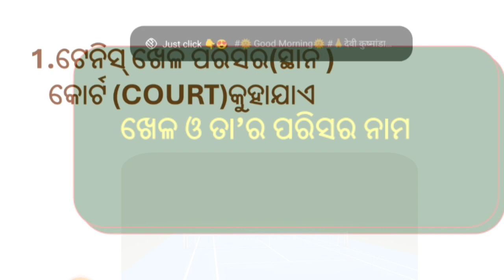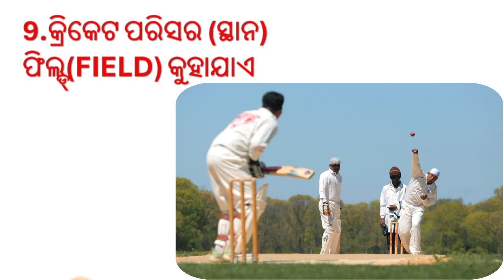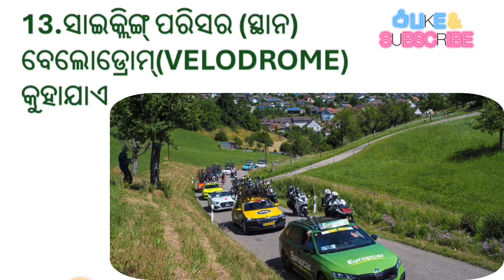@ବିଭିନ୍ନ ଖେଳ ଓ ତା'ର ପରିସର ନାମ//THE GAMES AND ITS GROUND NAME//ଖେଳ ଏବଂ ଖେଳାଯାଉଥିବା ସ୍ଥାନ ର ନାମ....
About this video:
Ei video re ame bibhinna prakara ra khela ebong tahara parisara ra nama ei video re bahara kariachhu, jahaku shishu tharu bruddha chhatra chhatri sabhie agraha sahakare nua bisaya janiparibe ebong sampurna nua bisaya janiparibe o duniya ra eka nua gyana pai paribe, ethire tikie matra sandeha nahin.